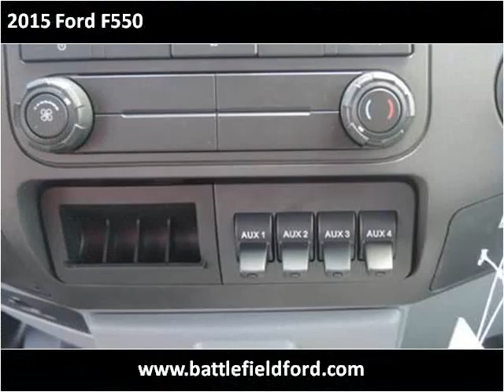2015 Ford F550 New Cars Manassas VA